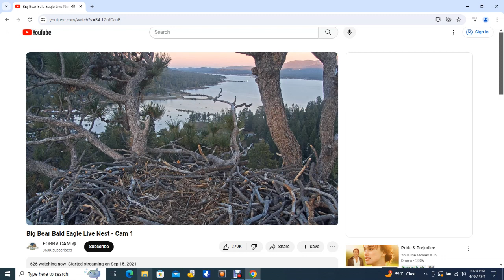Big Bear Bald Eagles 04/28/2024 20:51